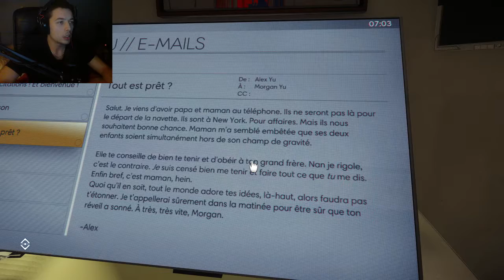Ce jeu est trop cool ! Prey - Part 1